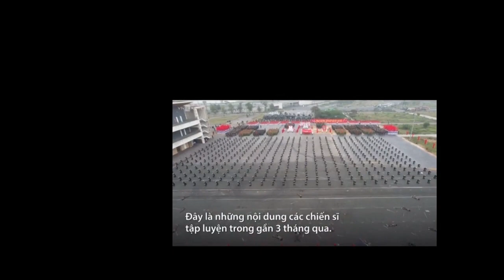5000 cảnh sát cơ động tham gia tổng duyệt Lễ kỷ niệm 50 năm truyền thống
5000 cảnh sát cơ động tham gia tổng duyệt Lễ kỷ niệm 50 năm truyền thống